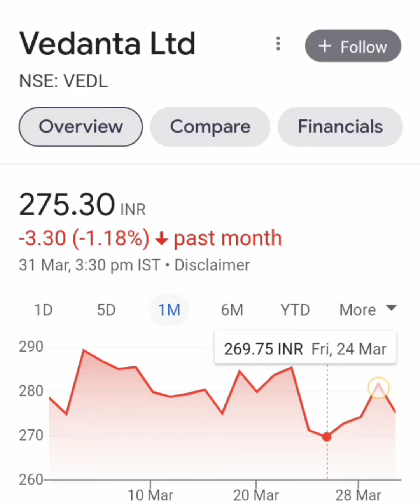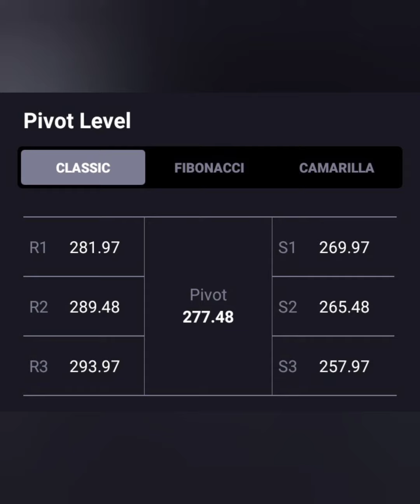VEDANTA SHARE📈🎯 TARGET-300+💵💸BUY करे या HOLD करेे🗞📰VEDANTA SHARE TODAY📊